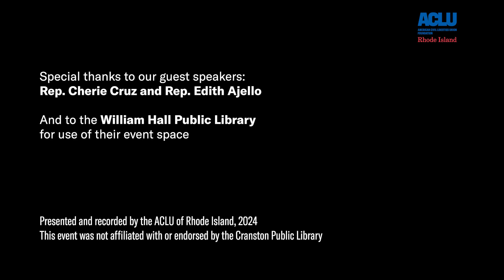Rhode Island 2024 Legislative Wrap-Up – ACLU of RI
The ACLU of RI was joined by two guest panelists, Rep. Cherie Cruz and Rep. Edith Ajello, for our in-person Legislative Wrap-Up. We discussed a dozen bills that passed or died this year, and took questions from audience members at the end.

Speakers:
Rep. Edith Ajello,
Steven Brown (ACLU of RI Executive Director)
Rep. Cherie Cruz
Christine Lopes Metcalfe (ACLU of RI Board Vice-Chair)

July 16, 2024. This is a recording of a live event, held at the William Hall Library in Cranston.